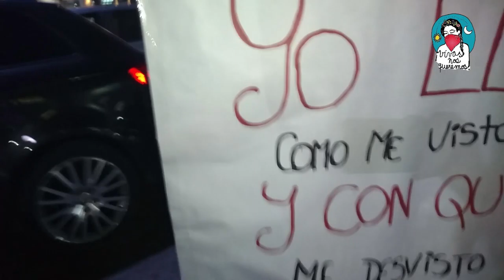25 de Noviembre "Día Internacional Contra la Violencia hacia la Mujer"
✊ 💚Marchamos por el Día en Contra de la Violencia Hacia la Mujer 25 de noviembre💚✊
🌹Gracias a todos los que se sumaron a este grito de justicia por nosotras, las intervenciones artísticas que mostraron.🌹 Celena Cano @celecano44 ser la voz de Peli Mercado